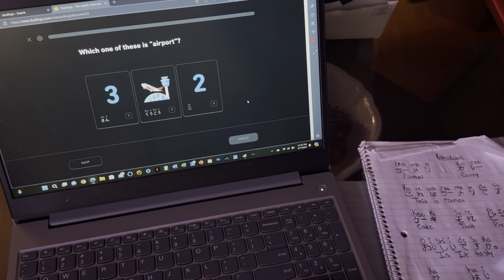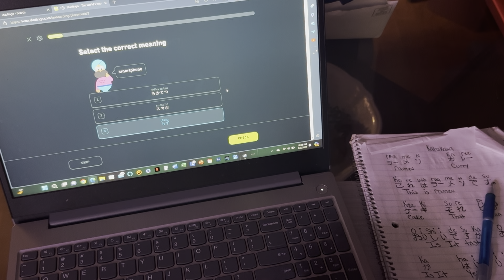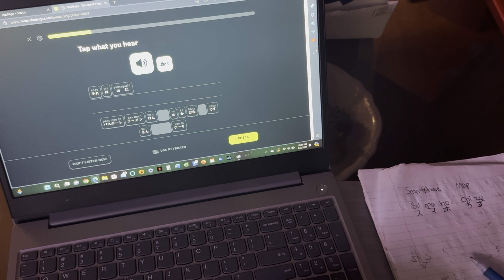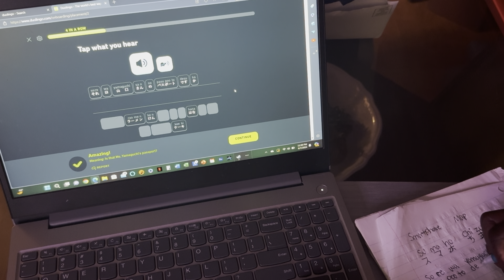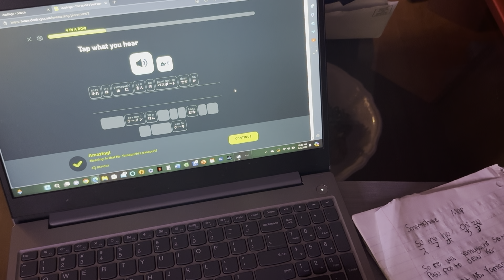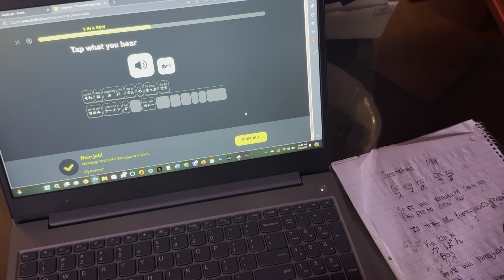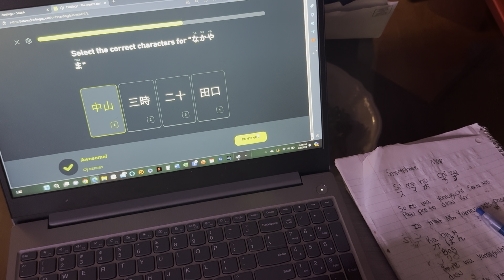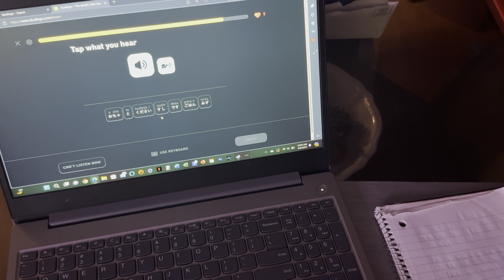ASMR | Come Study Japanese With Me On Duolingo (Part 1)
Hey everybody I hope all is well, today I come with something new and fresh I wanted to do on the channel for a very long time. I hope you all enjoy and I’ll see you all in next one!